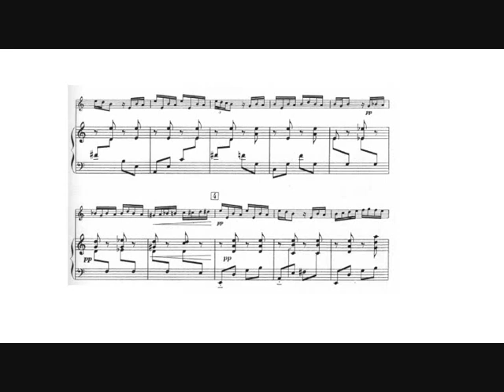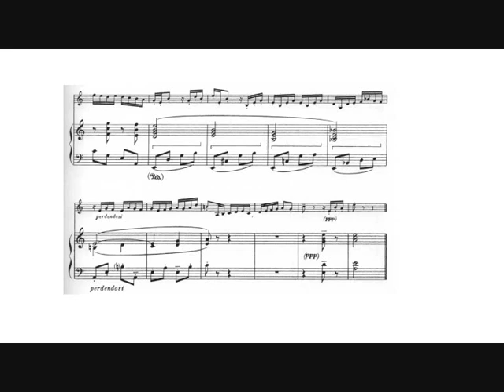Jean Francaix: Sonatine (Matthias Höfs, trumpet) I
Jean Francaix: Sonatine for trumpet and piano, "Concours du Conservatoire National Supérieur de Musique de Paris" (1952).

I.   Prélude.

Matthias Höfs, trumpet.
Stephan Kiefer, piano.